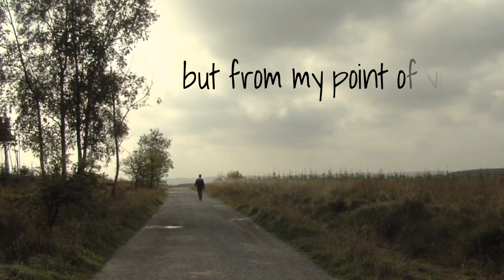Alone | I am Happy | Broken Hearts | Emotional WhatsApp Status | Life | Lonely Sad Background Quotes